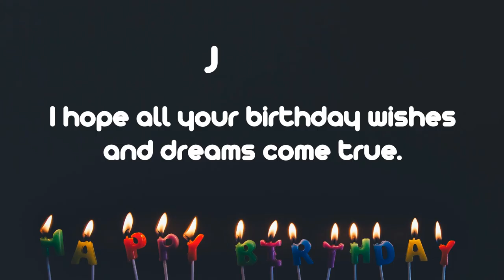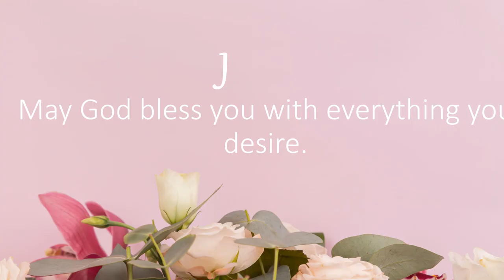Happy Birthday Wishes to JONES